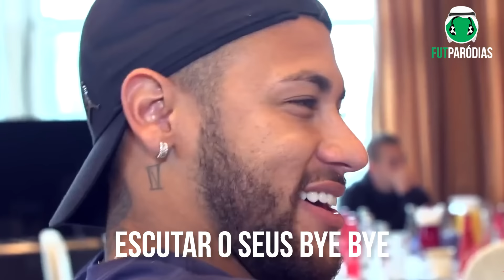♫ ALEMANHA E BÉLGICA ELIMINADAS DA COPA KKKK | Paródia Bye Bye - Marília Mendonça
Uma paródia de futebol da música "Bye Bye" da Marília Mendonça. Alemanha e Bélgica estão fora da Copa do Mundo! Duas das principais favoritas ao título, Bélgica e Alemanha passaram vergonha, caíram na primeira fase e já tão voltando pra casa. Os dois últimos algozes do Brasil em Copas, todo castigo é pouco! Bye, bye!

LETRA:

Chora Alemanha, Chora Bélgica!
Dá bye bye pra Copa!

Ah, eu aguardei esse tempo todo
Pra rir de vocês, eu sequei cada jogo
Quem mandou fazer aquelas maldades?
Pra vocês dois não cabe piedade

Choraê, passa mais uma vergonha
Porque os craque lá da Ásia vivem te batendo
K-pop deu banho e agora o Tsubasa
Belga mamou com Ziyech metendo o veneno
Courtois, tu é grande, mas Marrocos é imenso

Como é bom demais
Escutar o seus bye bye
Perder pra Marrocos?
Tu tomou no meio, Doku!

Perder para os Tokyo?
Sabe a Copa do Mundo? Tchau, dá adeus!

Dá tchauzin!

Ei, vocês, que tal um dar uma carona
Para o outro ir pra casa, acabaram tendo
A batata Asano, se um sofreu contra a Croácia
Quase que o outro não aguenta os costarriquenhos
Salvaram a Espanha, mas levaram tora adentro

Perder pra Marrocos?

Que vexamaço, hein?